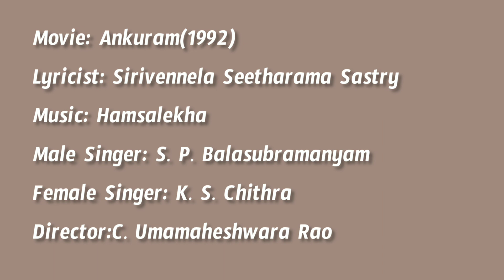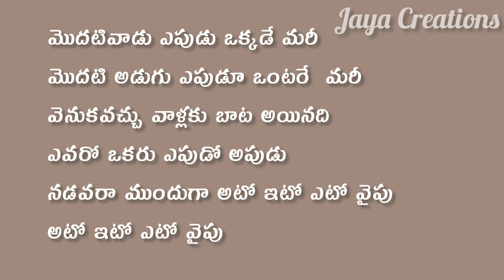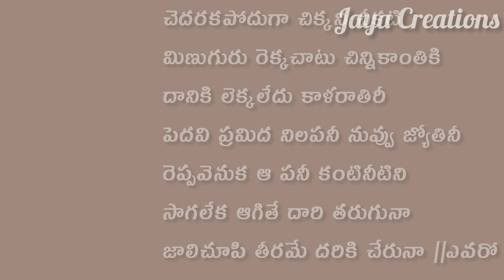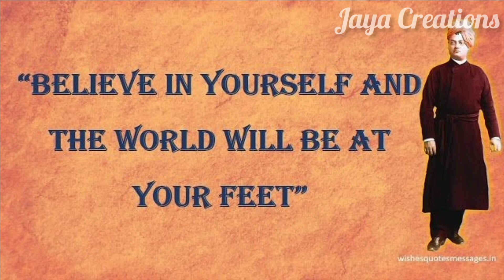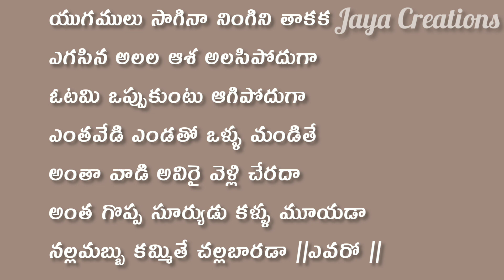Evaro okaru epudo apudu...Full Song(Telugu Lyrics) | Ankuram(1992)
Movie    : Ankuram(1992)
Lyricist   : Sirivennela Seetharama Sastry
Singers   : S.P. Balasubramanyam &
                   K. S. Chithra
Director   : C. Umamaheswara Rao

. Please Read👇👇👇...

PLEASE do not option for a YouTube STRIKE.

yours